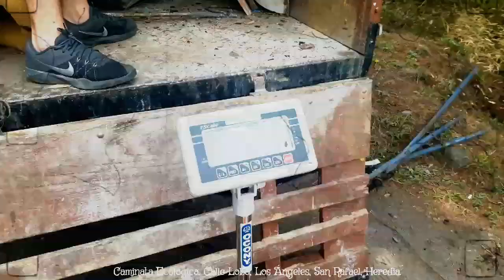Caminata Ecológica, Calle Lobo, Los Ángeles, San Rafael, Heredia.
Voluntariado de diferentes sectores se hicieron presente a colaborar por la flora y fauna de San Rafael, Heredia.
- Municipalidad San Rafael, Heredia.
- Fuerza Publica.